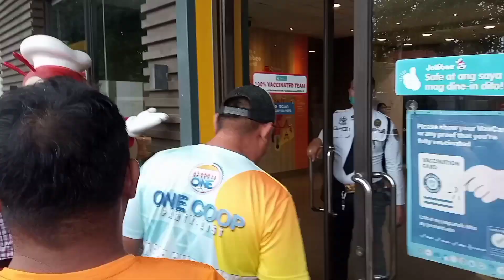Nag-abot ang Buyog ug Ang mga Bangkiyud (Happy Birthday Dong porting mercado)